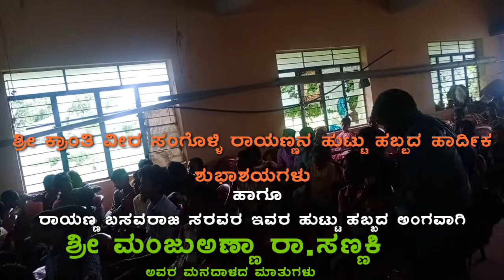ಶ್ರೀ ಮಂಜುಅಣ್ಣಾ ರಾ.ಸಣ್ಣಕಿ, ಆಡಳಿತ ಅಧಿಕಾರಿ ಶ್ರೀ ಕನಕ ಶಿಕ್ಷಣ ಸಂಸ್ಥೆ, ಕೌಜಲಗಿ ಅವರ ಮನದಾಳದ ಮಾತುಗಳು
ರಾಯಣ್ಣನ ಅಭಿಮಾನಿ.ರಾಯಣ್ಣ ಬಸವರಾಜ ಸರವರ ಇವರ ಹುಟ್ಟು ಹಬ್ಬದ ಶುಭಾಶಯಗಳು